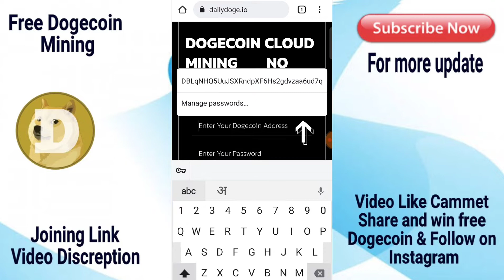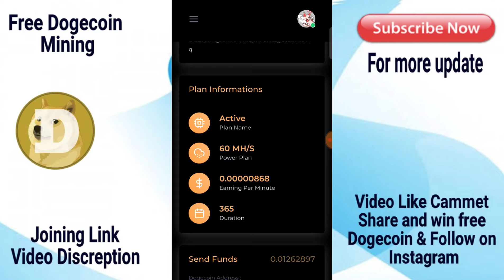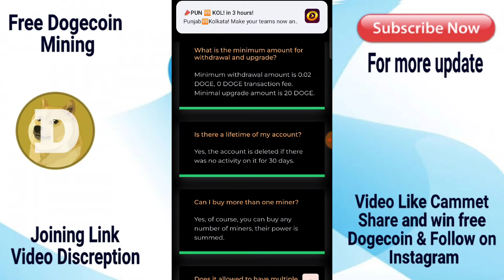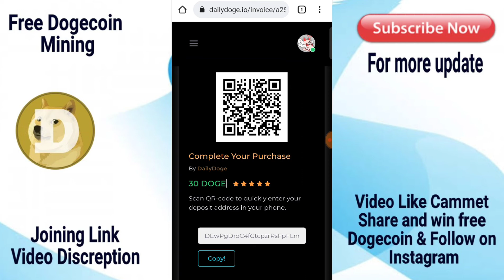Earn Free Dogecoin Daily - 500 Coin A Day -Mining Website, Earn Money, Without Investment, dailydoge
100% free or 1sec me withdrawal direct wallet me

Best for you without investment or investment

Best free without investment

Keywords ..

Thanx
Dhnyvad